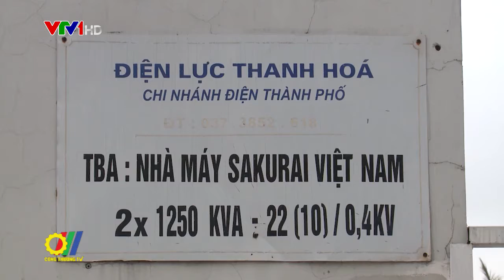Đề xuất biểu giá điện sinh hoạt chỉ còn 5 bậc thang: Phù hợp với bậc thang thu nhập hộ gia đình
Mới đây, Bộ Công Thương vừa đưa ra dự thảo lấy ý kiến nhằm hoàn thiện dự thảo quyết định của Thủ tướng Chính phủ quy định cơ cấu biểu giá bán lẻ điện (thay thế quyết định số 28/2014/QĐ-TTg), để trình Thủ tướng xem xét, quyết định. Theo đó, Bộ Công Thương đề xuất các phương án cải tiến cơ cấu biểu giá bán lẻ điện sinh hoạt gồm 1 bậc, 3 bậc, 4 bậc và 5 bậc...